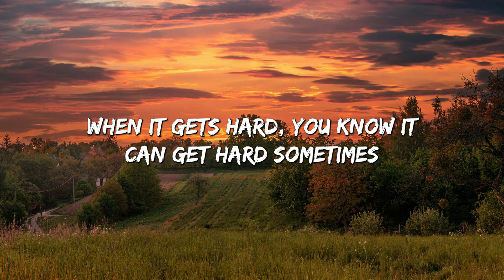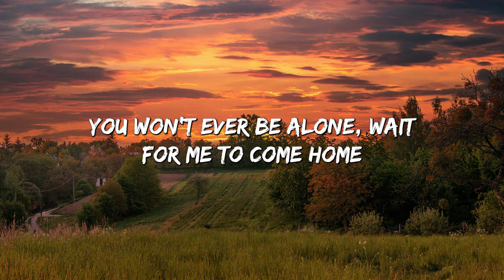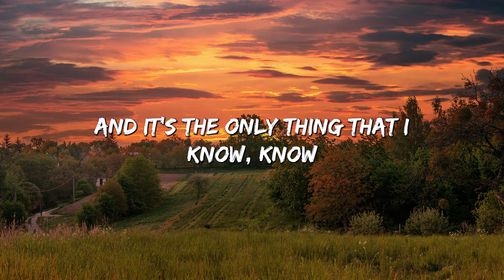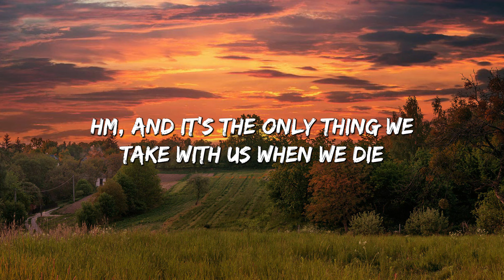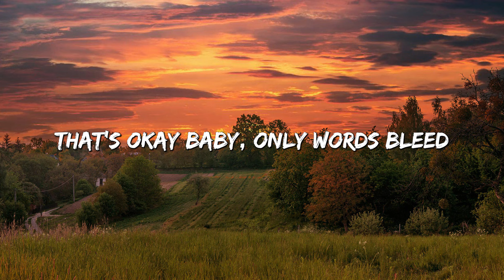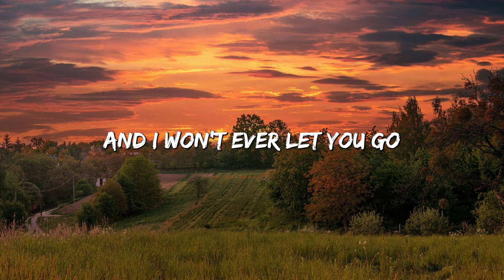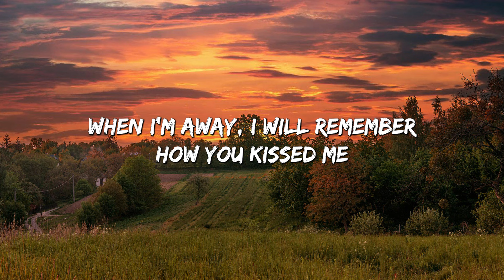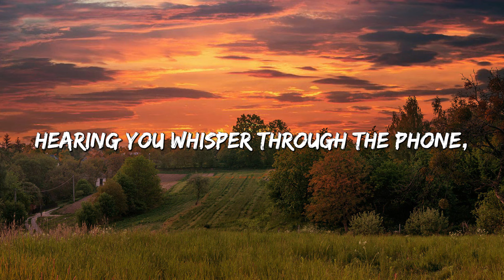Ed Sheeran - Photograph (Lyrics)